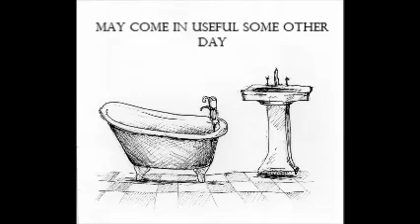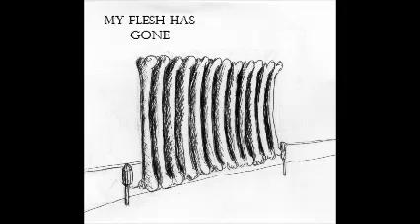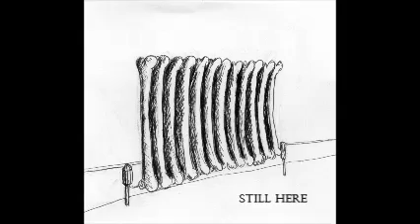Small Radiator & Music & chorus 2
New Song with Animation that will be on the next album 'Lucky Man' to be released May 7th at the Stables in Milton Keynes!